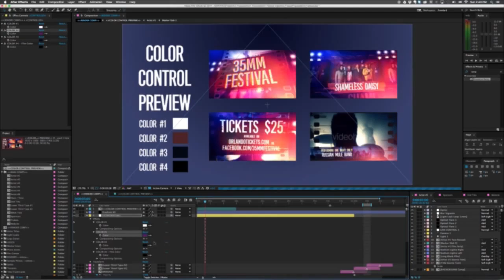Twerk It 2. Background Hip Hop Dance Music for Videos - Royalty Free Music.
sexy hip hop dance royalty free music, audiojungle, trap twerk music for promo or fashion